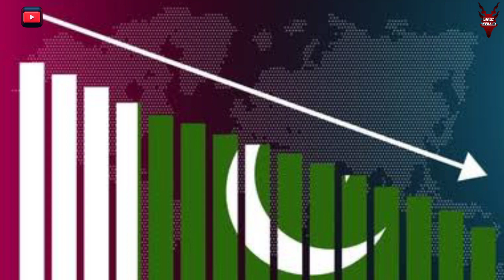Baloch Nationalist Army BNA | Balochistan militant group | Ultra Affairs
In this youtube video about baloch nationalism army, It is elaborated that republican baloch army and baloch united army merged into one baloch militant organization BNA Baloch national army.